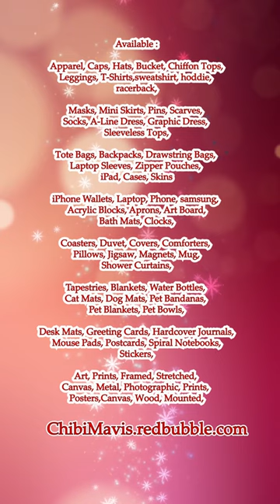Chibi Tiger Cute Wear Syal #2 ChibiMavis redbubble com